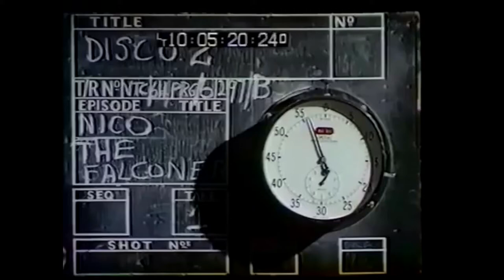Nico - The Falconer (Live)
TV show (1971)